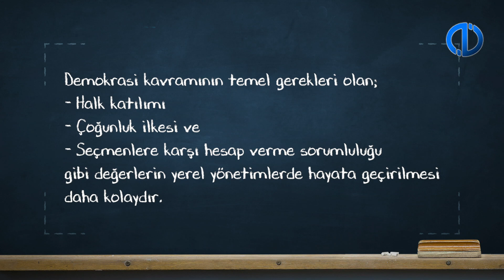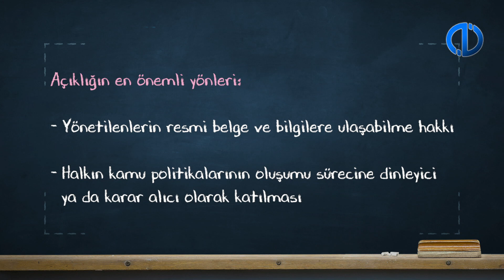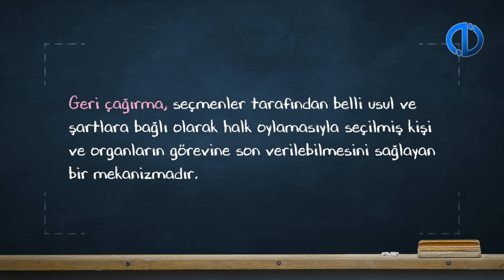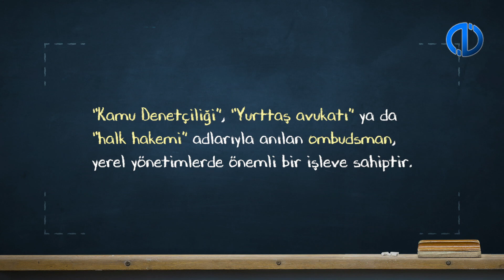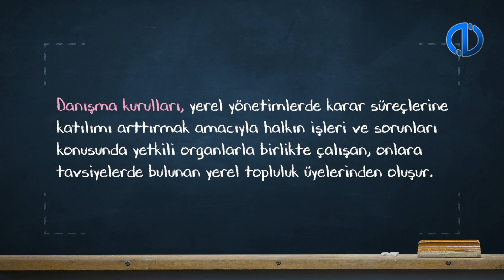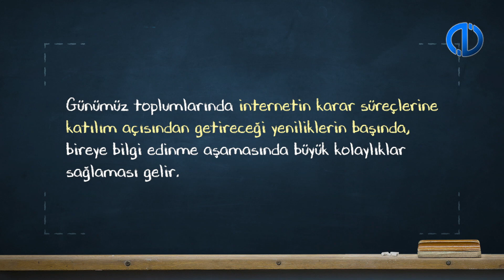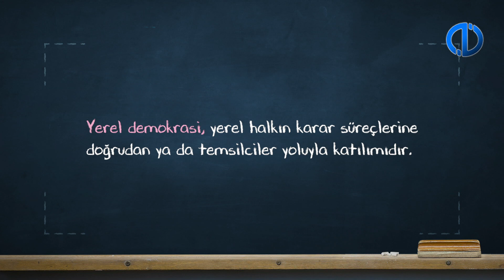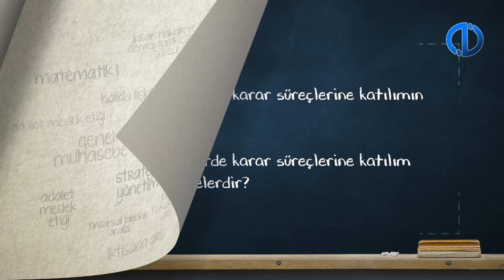YEREL YÖNETİMLER - Ünite 7 Konu Anlatımı 1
Yerel yönetimler ve demokrasi ilişkisini ifade edebileceksiniz.
Katılım kavramını açıklayabileceksiniz.
Yerel yönetimlerde karar süreçlerine katılım kavramını tanımlayabileceksiniz.
Yerel yönetimlerde karar süreçlerine katılım biçimlerini aktarabileceksiniz.
Yerel yönetimlere ilişkin mevzuatta yer alan karar süreçlerine katılım düzenlemelerini sıralayabileceksiniz.
Kent Konseylerinin amaç, kapsam ve çalışma alanı ile çalışma yöntemlerini ifade edebileceksiniz.